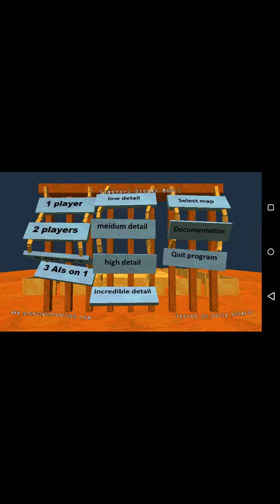Lets settle this green,white,and brown